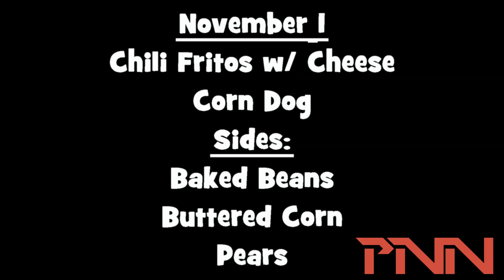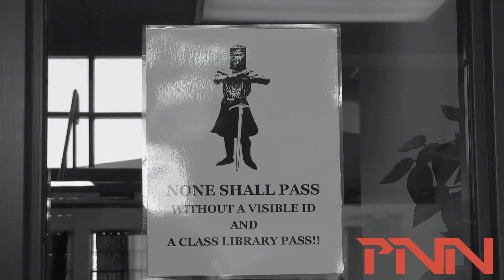PNN - November 1, 2016 - Smiths Station High School